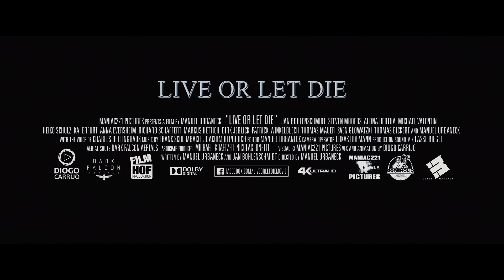BJ#Card - 살아있는 시체들의 숲 예고편